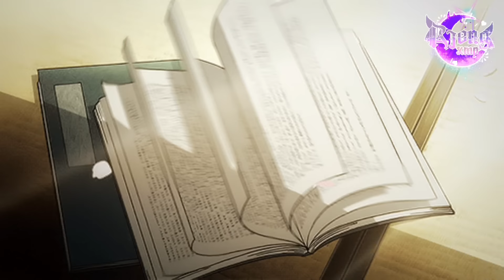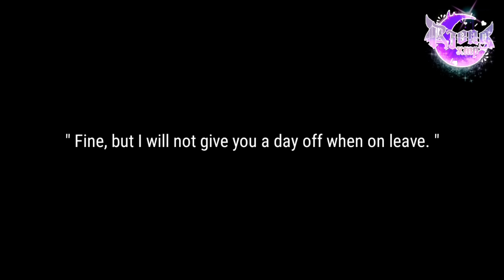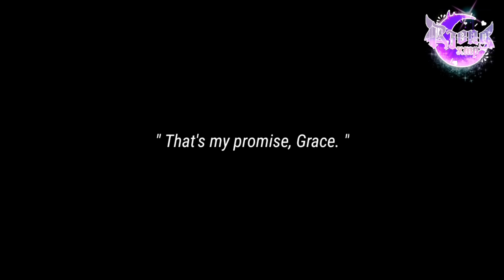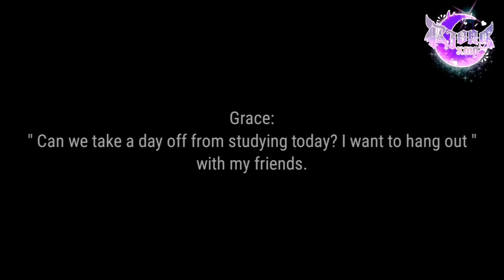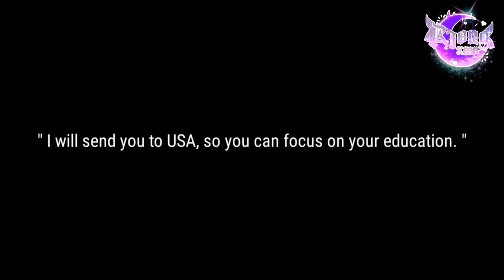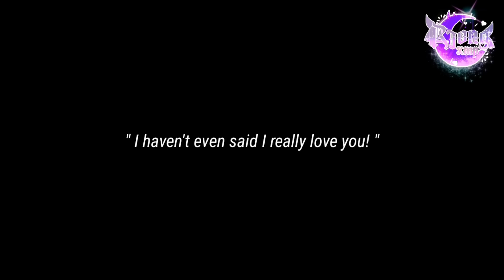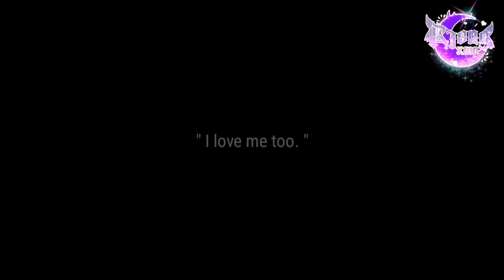🩹 How to Protect You 🩹 || GCMM || Gacha Club Mini Movie || Original?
☻︎ Dᴇsᴋ Vɪᴅᴇᴏ
✿ฺೋღ🌺ღೋ

" Grace Nata Weldon is is a shy young lady who hasn't debuted yet. She must be smart so that her name is not bad in the eyes of everyone. She thinks hard who can make her smart until she debuts later, until he met Jeno Narenth Felipe. The smartest student in her new school."

🔸 NOTE-!
 • BAD GRAMMAR
 • Reupload❌ Copy❌
 • Inspiration? Give credit on ur desk.
 • if u wanna making this video with voice acting, Ask me on Instagram-

🔸 Take pict/ss: ±2.400

🔸 My thumbnail assist./cr art tumbnail:
Stela Agatha on YouTube.

🔸 Apk for edit this video:
 • Gacha Club
 • Gacha Life
 • Kinemaster
 • Alight Motion
 • Capcut
 • Ibispaintx
 • Meitu

- Ryuu.